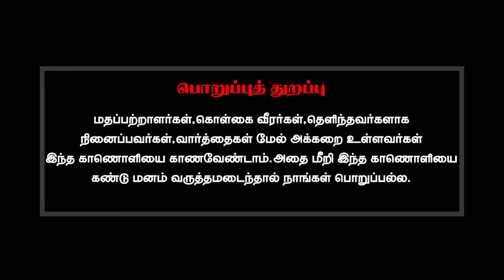"தோன்றின் புகழோடு தோன்றுக" - விளக்கம்